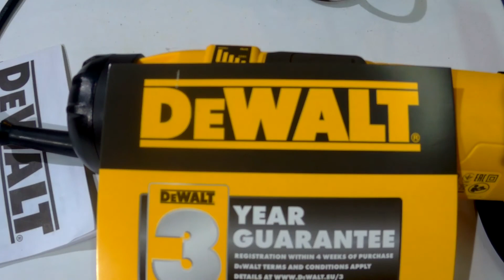Обзор углошлифовальная машина DEWALT DWE4257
125 мм, 1500 Вт, 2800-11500 об/мин, пл. пуск, система пылеудаления, 2.6 кг
Углошлифовальная машина DWE4257-QS 125 мм, 1500 Вт, 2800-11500 об/мин, пл. пуск, система пылеудаления

Мощный двигатель с увеличенным КПД и изменённой конструкцией профиля редуктора позволяет выполнять широкий спектр работ.
Функция защиты от перегрузки предотвращает перегрев двигателя.
Электронная регулировка скорости позволяет выбрать оптимальный режим обработки различных материалов.
Активная система пылеудаления  (DES) отбирает большинство частиц из потока воздуха, проходящего через двигатель,
предотвращая абразивный износ и повреждение изоляции В  2 РАЗА  ДОЛЬШЕ СРОК СЛУЖБЫ ДВИГАТЕЛЯ.
Боковое расположение кнопки блокировки шпинделя защищает ее от повреждений при работе в узких местах.
Низкопрофильный корпус редуктора для работы в труднодоступных местах.
Установка, регулировка и снятие защитного кожуха без ключа.
Выключатель "No-volt" с защитой от непреднамеренного пуска в случае перебоев в сети электропитания. При возобновлении подачи питания инструмент необходимо включить повторно.
Самоотключающиеся щетки защищают якорь от повреждения, что обеспечивает увеличение срока службы электродвигателя.
Новый дизайн угольных щеток продлевает срок их службы на 65%.
Электромеханическая предохранительная муфта ограничения крутящего момента предотвращает "обратный удар" в случае заклинивания отрезного диска.

Мощность: 1500Вт
Макс. диаметр диска: 125мм
Тип выключателя: сдвижной
Вес: 2.6кг
Величина вибрации (шлиф.): 8.3 м/с²
Защита от непреднамеренного пуска: есть
Плавный пуск: есть
Электромеханическая муфта: есть
Регулировка частоты оборотов: есть
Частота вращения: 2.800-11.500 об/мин